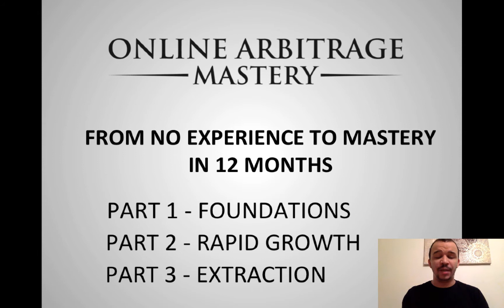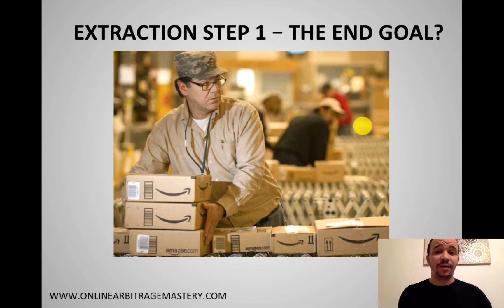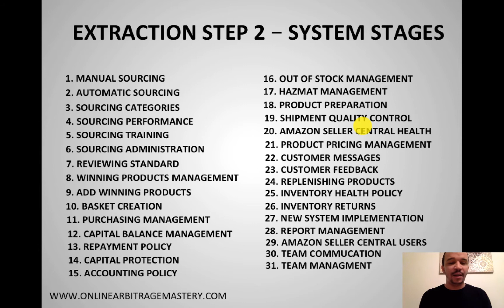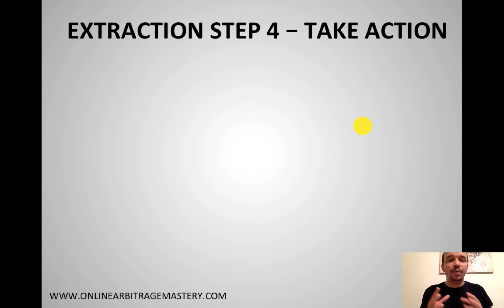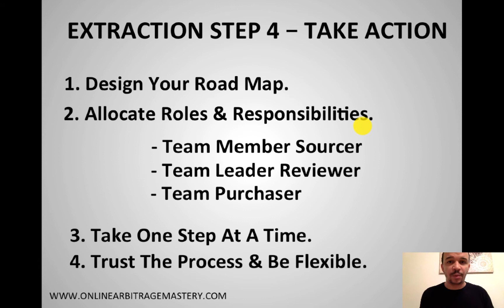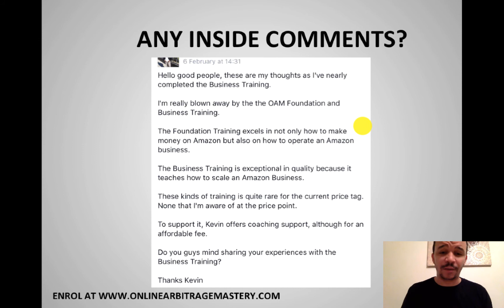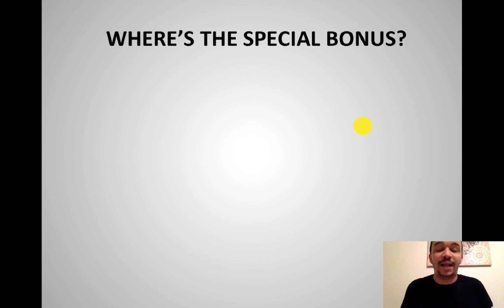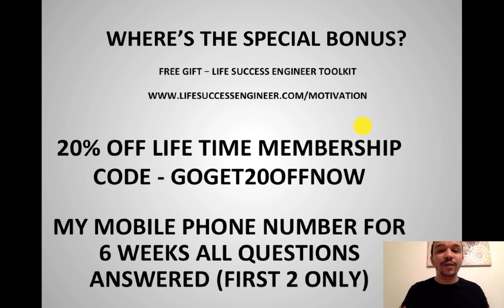Online Arbitrage FREE Course - From No Experience To Mastery In 12 Months - Part 3 Extraction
In this video, Kev is giving a conclusion of the free course which he published - From No Experience to Mastery in 12 months.

In this video, Kev is going to be talking about extraction, extracting you from your business as you grow it.

This is in 12 months. Kev is going to get into what mastery means to Kev, and how he has managed to go from a full time engineer, to now full time business owner, with no business experience, no accounting experience etc. He was full time job, and within 6 months, Kev was able to get out of that job, and in another 6 months, he achieved what he would call mastery.